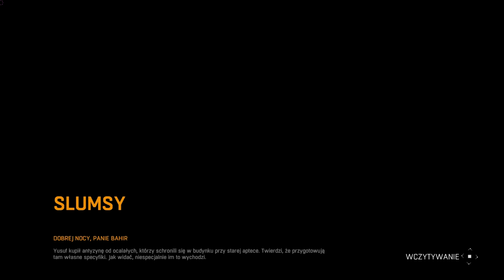Dying Light #8 Sprzedawca trucizny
Mamy problem jeden z ocalałych się zatruł czas zaleście winowajce